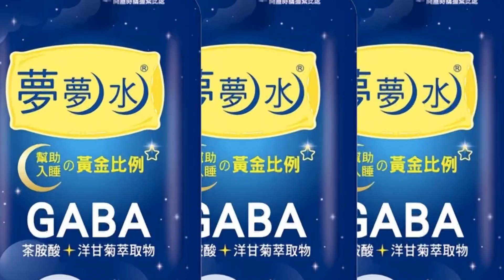【每日必看】沒被摸頭就被砍頭! 鄭寶清:該民主革命破除威權｜選舉戰略高地 20220908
選戰焦點!前民進黨立委鄭寶清宣布參選，今天確定遭到民進黨開除黨籍!對此，鄭寶清痛批，民進黨搞密室政治威權體制，自己沒被摸頭就被砍頭，他呼籲"新黨外運動"，要讓"民主革命"破除威權!